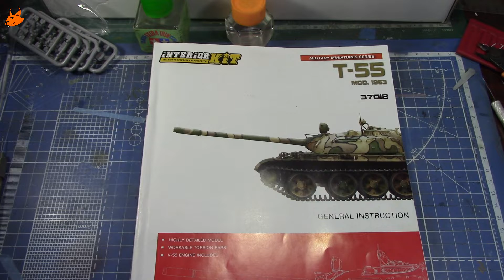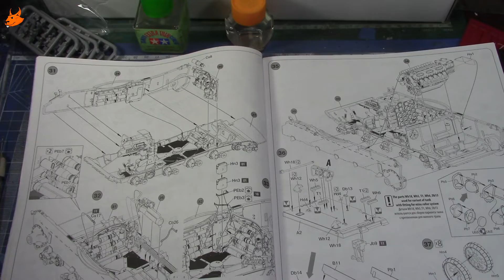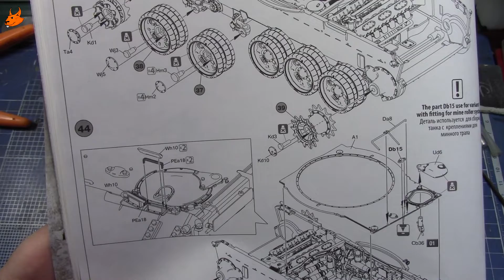Сборка модели Т-55 обр 1963 г с интерьером от Миниарт часть 3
Если вы хотите помочь развитию канала, мои реквизиты:
Электронные кошельки
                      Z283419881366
карта Visa - 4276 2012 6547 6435